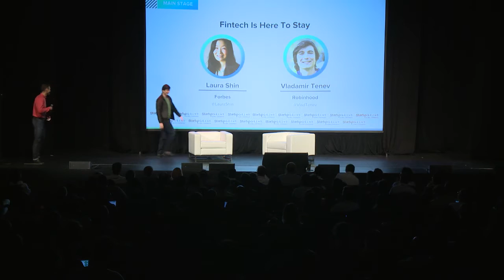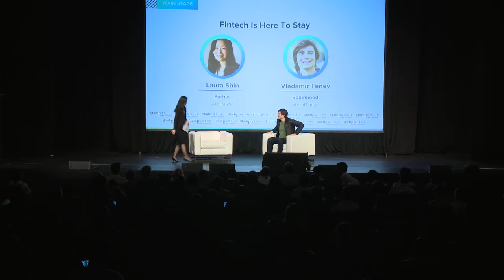Why FinTech is Here to Stay - Vladimir Tenev + Laura Shin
Vlad Tenev is the cofounder of Robinhood. A first-generation immigrant from Bulgaria, Tenev earned his B.S. in Math and Physics at Stanford University before starting two finance companies in New York City, selling trading software to hedge funds. In 2013, Tenev created Robinhood, a financial services company focused on offering free trading for everyone. The company has raised $66 million from NEA, Index Ventures, and others.

He's interviewed by Laura Shin. She's a freelance writer who has published in the New York Times, The Wall Street Journal, The Los Angeles Times and others, and co-lead reporter of the Forbes Fintech 50 list, and host of the podcast "Unchained: Big Ideas From The Worlds Of Blockchain And Fintech. She's also the author of the Forbes ebook "The Millennial Game Plan: Career And Money Secrets To Succeed In Today’s World" and co-author of "Money Hacks: Forbes Stories Of Superstar Savers." She also teaches freelance writers how to master the art and business of our profession at Ideas Words Empires. She graduated Phi Beta Kappa with Honors from Stanford University and has a master of arts from Columbia University’s School of Journalism.